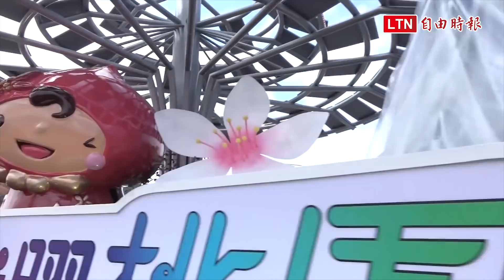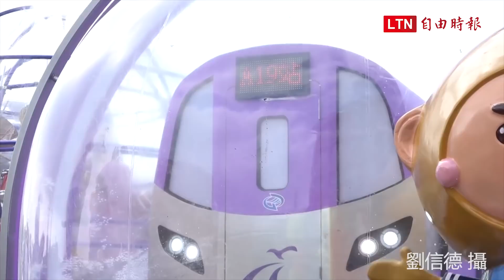國慶遊行嘉年華 熊讚花車首度亮相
雙十國慶將屆，今年國慶典禮首次舉行國慶花車遊行嘉年華，46部花車將在典禮後亮相，台北市以目前最火紅的吉祥物「熊讚」打造一部具可愛童趣的巨無霸「熊讚花車」，並以「旅行台北」為主題，帶出台北各觀光旅遊元素，這部花車今日首度亮相。